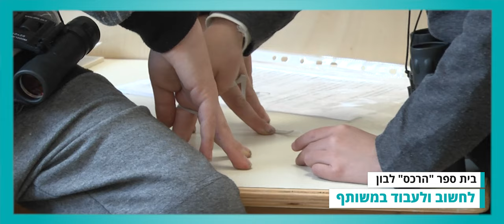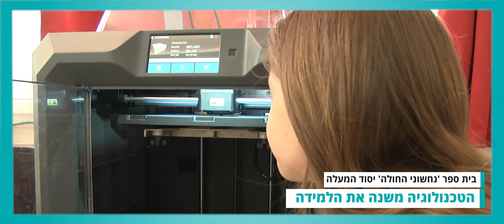סרטון תדמית עבור משרד החינוך - מחוז צפון